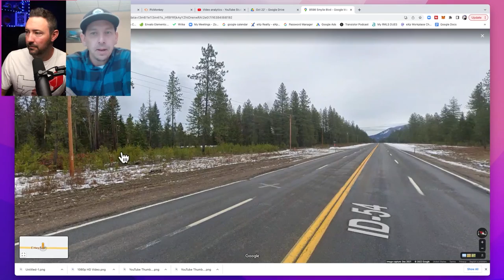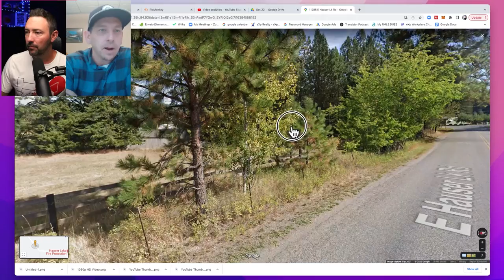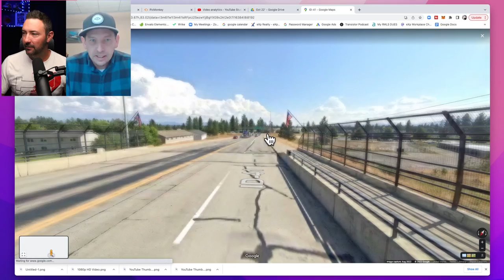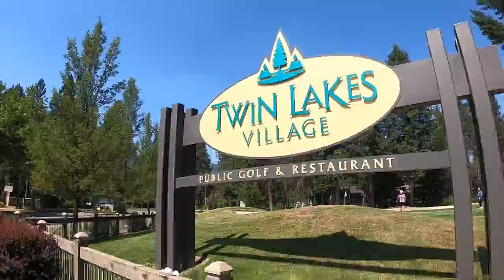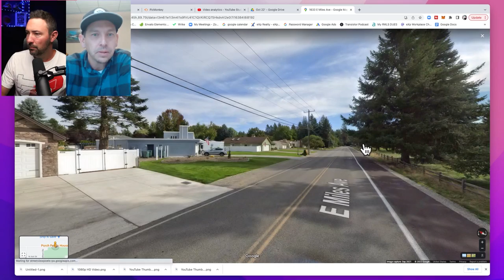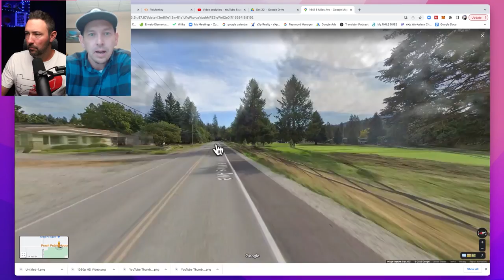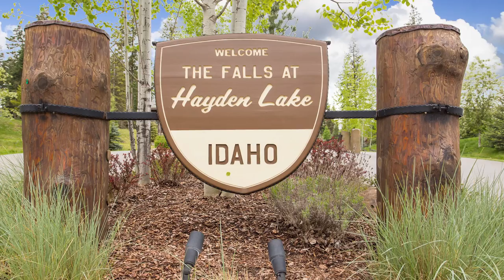2023 NEW RANKINGS BEST Areas to Live in North Idaho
2023 NEW RANKINGS BEST Areas to Live in North Idaho - Little North Idaho is no longer so little. There are several communities in North Idaho that are flourishing and developing; these are the finest places to reside. This video will discuss the 2023 NEW RANKINGS BEST Areas to Live in North Idaho from Niche.com!

📲 We have so many people contacting us who are moving here to Northern Idaho and Eastern Washington and we ABSOLUTELY love it! Honestly if you are moving or relocating here, we can make that transition so much easier on you!!

Jackson Wilkey and Conor Hammons